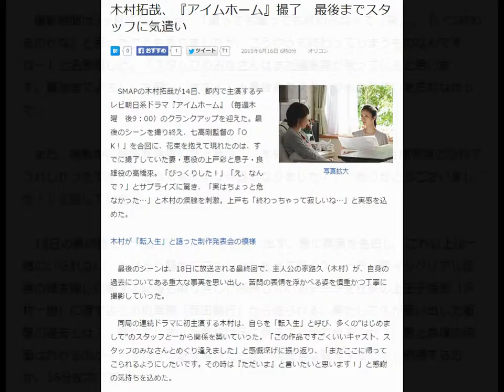木村拓哉、『アイムホーム』撮了 最後までスタッフに気遣い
2015年6月16日 6時0分 オリコン
6月18日放送、テレビ朝日系ドラマ『アイムホーム』最終話より。野沢香（水野美紀）の病室を訪ねた恵（上戸彩）は…（C）テレビ朝日
写真拡大
　SMAPの木村拓哉が14日、都内で主演するテレビ朝日系ドラマ『アイムホーム』（毎週木曜　後9：00）のクランクアップを迎えた。最後のシーンを撮り終え、七高剛監督の「OK！」を合図に、花束を抱えて現れたのは、すでに撮了していた妻・恵役の上戸彩と息子・良雄役の高橋來。「びっくりした！」「え、なんで？」とサプライズに驚き、「実はちょっと危なかった…」と木村の涙腺を刺激。上戸も「終わっちゃって寂しいね…」と実感を込めた。

木村が「転入生」と語った制作発表会の模様

　最後のシーンは、18日に放送される最終回で、主人公の家路久（木村）が、自身の過去についてある重大な事実を思い出し、苦悶の表情を浮かべる姿を慎重かつ丁寧に撮影していった。

　同局の連続ドラマに初主演する木村は、自らを「転入生」と呼び、多くの“はじめまして”のスタッフと一から関係を築いていった。「この作品ですごくいいキャスト、スタッフのみなさんとめぐり逢えました」と感慨深げに振り返り、「またここに帰ってこられるようにしたいです。その時は『ただいま』と言いたいと思います！」と感謝の気持ちを込めた。

　撮影期間は3ヶ月に及んだが、「撮っても撮っても終わらなくて（笑）。『いつ終わるのかな』と思ったこともありましたが、こうやって終わってしまうものなんですね…」と名残惜しげ。「スタッフのみなさんはまだ編集等が残っていると思います。最後までよろしくお願いします！」と最後までスタッフへの気遣いを忘れなかった。

　また、撮影中に妊娠を発表した上戸は、「木村さんと來くんと3ヶ月間家族になれてうれしかったです！　とっても大切な作品になりました！！　ありがとうございました！」と話していた。

　18日の最終話で、久はついにすべてを思い出す。恵に真実を告白し、これ以上は一緒にいられない、とひとり静かにマンションを出て行く久。一方、葵インペリアル証券の損失隠しに関する記憶も取り戻し、所持しているデータを社長の上王子悟史（沢村一樹）に渡すよう小机幸男（西田敏行）から迫られる。果たして久が思い出した衝撃の過去とは？　離れてしまった家族は元に戻ることができるのか？　恵と良雄の仮面は外れるのか？　すべての謎が解けたとき、視聴者は驚愕するのか、納得するのか。15分拡大で放送。

引用元
Livedoorニュース